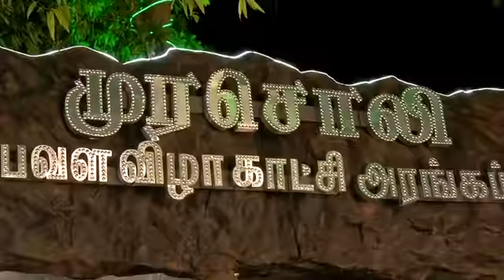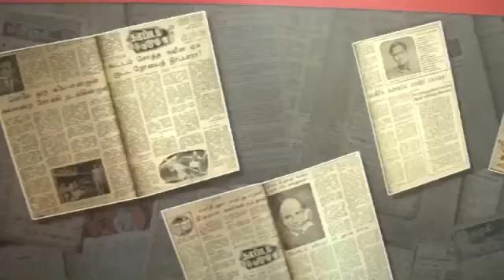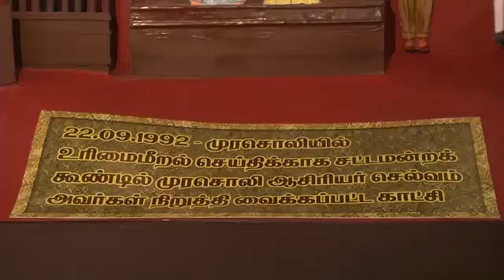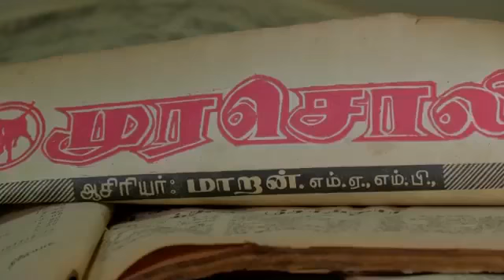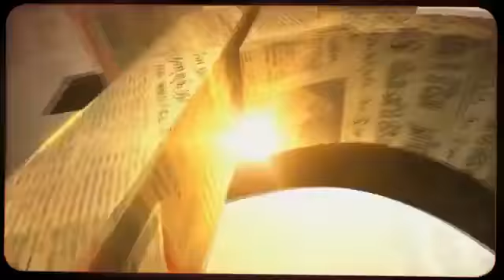Thalaivar Kalaignar Visits to Murasoli Exhibition